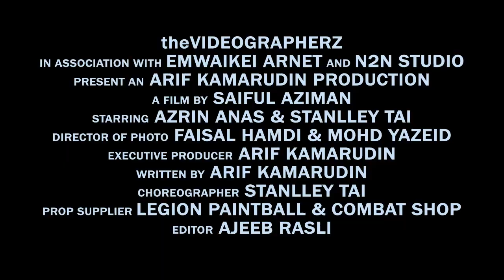Showreel S.A.T.U the MOVIE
Producer:
-Dr. Mohammad Arif Kamarudin

Production:
theVIDEOGRAPHERZ | EMWAIKEI ARTNET | N2N Studio

Director:
-Saiful Aziman

Director of Photography:
-Faisal Hamdi
-Mohd Yazeid

Choreographer:
-Stanley Tai

Assistant Videographer:
-Jim Diana F
-Brian
-Geoffrey
-Gandasuli Photo Media
-Dean Johari
-Ahmad Zaim
-Amin
-Faliyana

Editor:
-Ajeeb Rasli
-Saiful Aziman

FX Editor:
-Faisal Hamdi

Props Supplier:
Legion Paintball & Combat Shop
Assistant Editor:
theVIDEOGRAPHERZ team

Cast:
-Azrin Anas
-Stanley Tai
-Azree Hanifiah
-Ponman
-Suhairil
-Hasbullah
-Khairol Hussen
-Ismail RHB
-Taufiq
-Syafiq Zaid
-Abdul Hadi
-Rowin
-Redza
-Sarah
-Along Mr.Tune